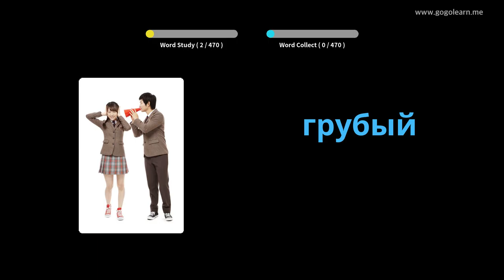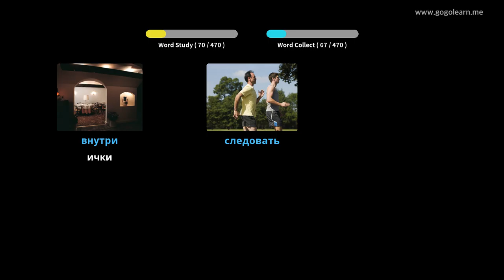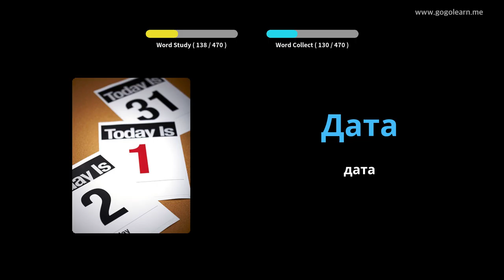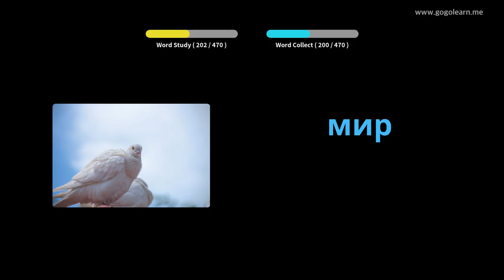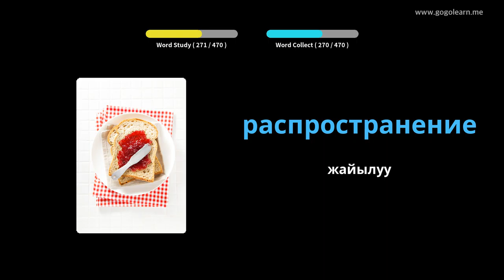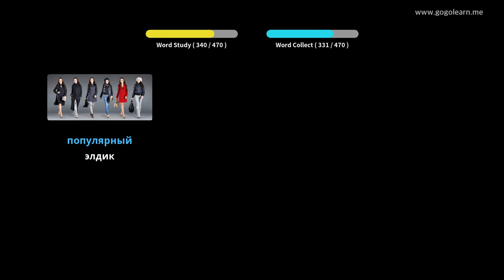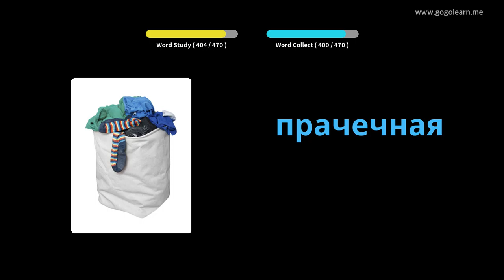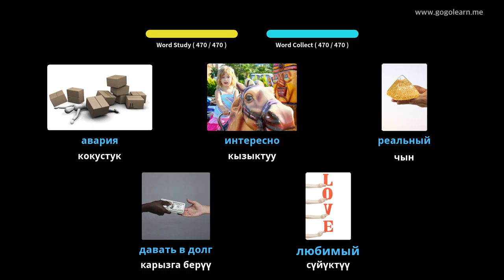Орус Vocabulary Башталгыч мектеп | Golearn